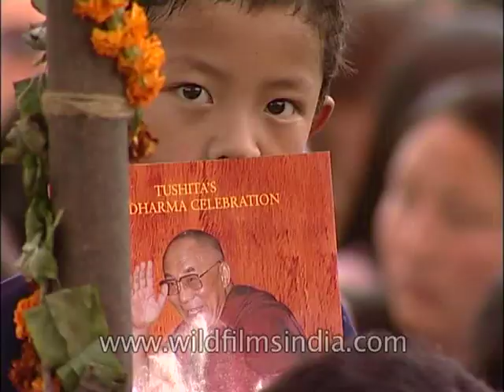Tibetans gather at Dharamshala in Delhi to listen to his holiness Dalai Lama's teachings!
The Dalai Lama is a high lama in the Gelug or "Yellow Hat" school of Tibetan Buddhism, founded by Tsongkhapa (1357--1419). The name is a combination of the Mongolian word dalai meaning "Ocean" and the Tibetan word bla-ma (with a silent "b") meaning "guru, teacher". According to Tibetan Buddhist doctrine, the Dalai Lama is the rebirth in a line of tulkus who are metaphorically considered to be manifestations of the bodhisattva of compassion, Avalokiteśvara. The Dalai Lama is often thought to be the leader of the Gelug School, but this position belongs officially to the Ganden Tripa, which is a temporary position appointed by the Dalai Lama who, in practice, exerts much influence. The line of Dalai Lamas began as a lineage of spiritual teachers; the 5th Dalai Lama assumed political authority over Tibet.

For certain periods between the 17th century and 1959, the Dalai Lamas sometimes directed the Tibetan government, which administered portions of Tibet from Lhasa. The 14th Dalai Lama remained the head of state for the Central Tibetan Administration ("Tibetan government in exile") until his retirement on March 14, 2011. He has indicated that the institution of the Dalai Lama may be abolished in the future, and also that the next Dalai Lama may be found outside Tibet and may be female. The Chinese government rejected this and asserted that only it has the authority to select the next Dalai Lama.

The 14th Dalai Lama (religious name: Tenzin Gyatso, shortened from Jetsun Jamphel Ngawang Lobsang Yeshe Tenzin Gyatso, born Lhamo Dondrub, 6 July 1935) is the 14th and current Dalai Lama, as well as the longest lived incumbent. Dalai Lamas are the head monks of the Gelugpa lineage of Tibetan Buddhism. He won the Nobel Peace Prize in 1989, and is also well known for his lifelong advocacy for Tibetans inside and outside Tibet.

The Dalai Lama was born in Taktser, Qinghai (also known to Tibetans as Amdo), and was selected as the rebirth of the 13th Dalai Lama two years later, although he was only formally recognized as the 14th Dalai Lama on 17 November 1950, at the age of 15. The Gelug school's government administered an area roughly corresponding to the Tibet Autonomous Region just as the nascent People's Republic of China wished to assert central control over it. There is a dispute over whether the respective governments reached an agreement for a joint Chinese-Tibetan administration.

During the 1959 Tibetan uprising, which China regards as an uprising of feudal landlords, the Dalai Lama, who regards the uprising as an expression of widespread discontent, fled to India, where he denounced the People's Republic and established a Tibetan government in exile. He has since traveled the world, advocating for the welfare of Tibetans, teaching Tibetan Buddhism and talking about the importance of compassion as the source of a happy life. Around the world, institutions face pressure from China not to accept him. He has spoken about the environment, economics, women rights, non-violence, interfaith dialog, reproductive health, sexuality along with various Mahayana and Vajrayana topics.

Source: Wikipedia